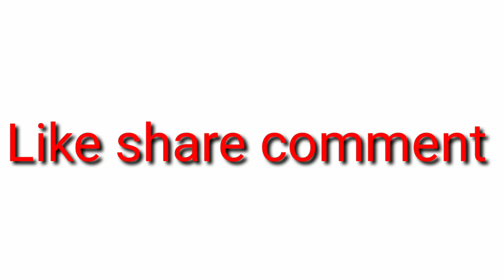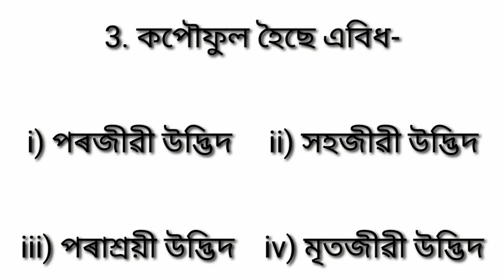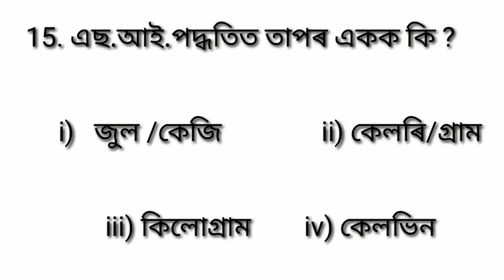Science GK in Assamese language Assam agriculture MCQ question in Assamese 2021.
Sanjay science GK in Assamese 2021.

আমি আপোনালোকৰ সুবিধাৰ্থে লৈ আহিছো Assam SCERT D.El.Ed ৰ E-BOOK. এই E-BOOK খন মাত্ৰ Rs-20 টকাত আপোনালোকে পাব আৰু ইয়াত 2019 চনৰ প্ৰশ্নসমূহ দিয়া আছে। ইয়াৰ link তলৰ Description ত দি আছে 👇👇👇👇

GK science question in Assamese
 language ..Gk science question in Zoology Botany Chemistry physics Environment science question Assamese language

science GK questions in assam tet exam question & answers in Assamese language

Gk science question of assam in Assamese language.bengali language of general science knowledge.

all exam question answers in assam tet, assam police, educational question in Zoology Botany Chemistry physics Environment science GK.

Assam police reasoning questions and answers 2021...

Science GK questions 2021..
Gk science question and answer 2021...

Assam agriculture gk questions in Assamese language...2021..
agriculture gk questions..2021